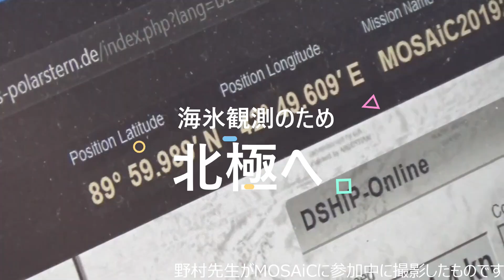CM【海洋生物科学科野村研究室】(NOMURA Lab. Department of Marine Biology)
Related courses are here：
"Sea Ice Observation in the Arctic (Videos)"
"Dr. Nomura's Homepage"

関連するコースはこちら：
「北極での海氷観測【動画】」